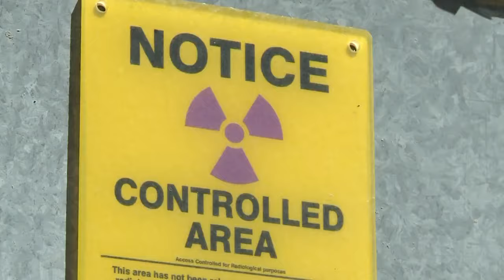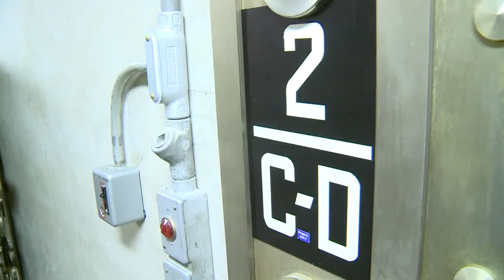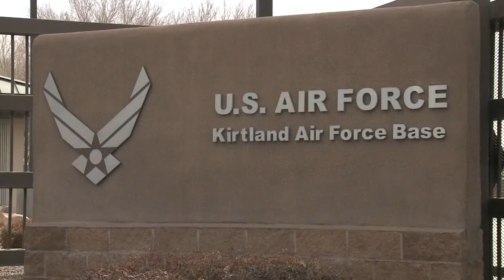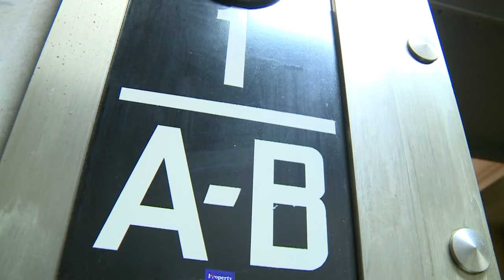Secret Los Alamos tunnel revealed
For decades, area residents whispered about what the government was doing deep inside the walls of Los Alamos Canyon.